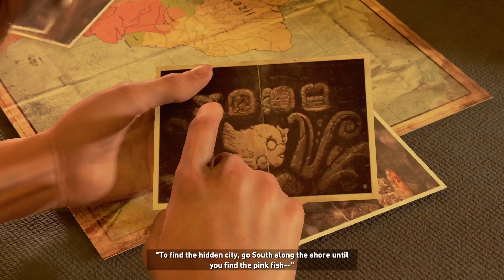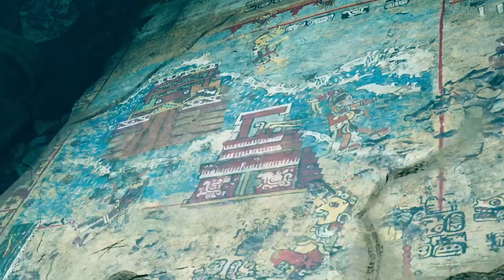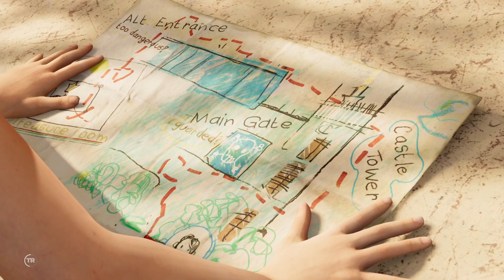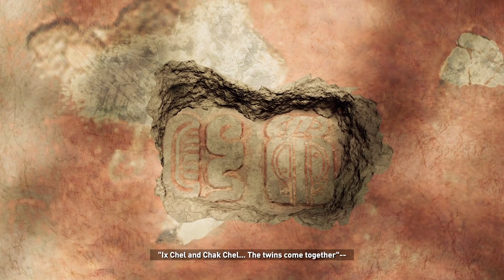Shadow of the Tomb Raider | The Movie | All Cutscenes | Part 1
This footage is recorded and captured in a PS5.

My Rig
Zotac Gaming RTX 3070ti AMP Holo
GSkill Ripjaws 3200Mhz 16GBx2 RAM
Samsung EVO 980 1TB PCIe 3.0 NVMe M.2 SSD